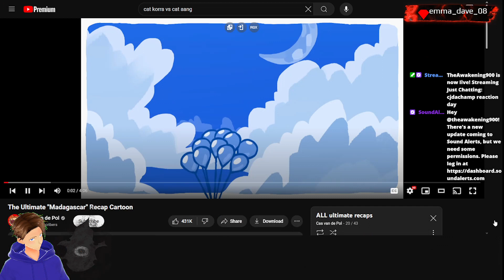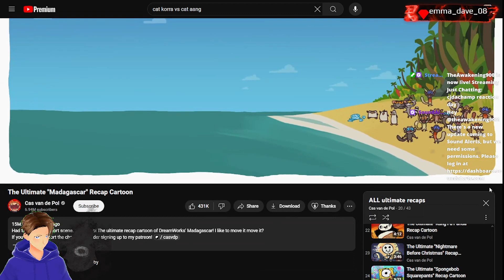The Ultimate "Madagascar" Recap Cartoon Reaction